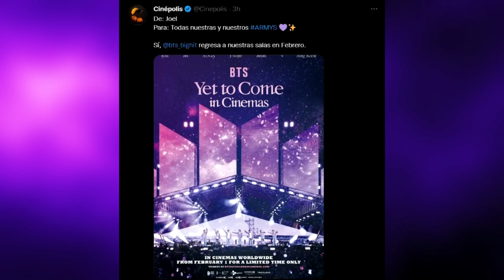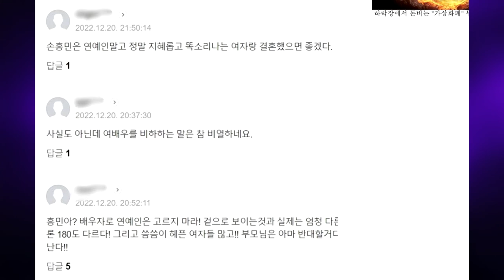INTERNAUTAS reaccionan a los rumores de CITAS! SINGLES inferno tiene participantes que se parecen a